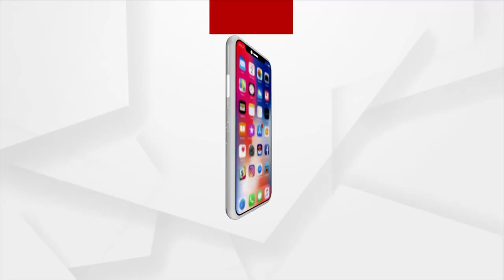HEADLINES 7PM : 14 NOV 2021 : ARGUS NEWS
+କନ୍ଧମାଳ ଦଙ୍ଗା ପଛରେ ସସ୍ମିତ ପାତ୍ର ପରିବାର
+ମମିତା ହତ୍ୟାକାଣ୍ଡ ବିବାଦରେ ଉତ୍ତାରଞ୍ଚଳ ଡିଆଇଜି
+ବିଜେଡି ଏଜେଣ୍ଟ ପୋଲିସ
+କ୍ୟାପଟେନଙ୍କୁ ଖସାଇବାକୁ ବଡ଼ ଷଡଯନ୍ତ୍ର
+ଯାଜପୁର ବରୀରେ ହିତାଧିକାରୀଙ୍କ ପାଇଁ ସରୁନି ସ୍ବପ୍ନର ଘର ପାଇଁ ଅପେକ୍ଷା
+ଲଘୁଚାପ ବର୍ଷା ଚାଷୀ ପାଇଁ ଆଣିଦେଲା ବଡ ବିପଦ
+ଓଡ଼ିଶା ଛାତିରେ ଆନ୍ଧ୍ରର କଳିଙ୍ଗ ଦଳା ପ୍ରକଳ୍ପ
+ରାଜରାସ୍ତାରେ ଆନ୍ଦୋଳନ କରୁଛନ୍ତି ଆଶାୟୀ ସଂସ୍କୃତ ଶିକ୍ଷକ